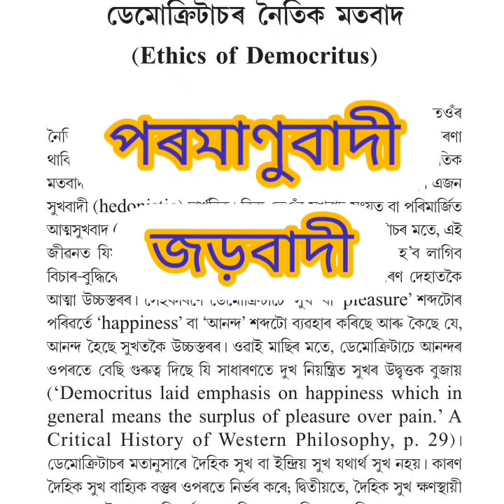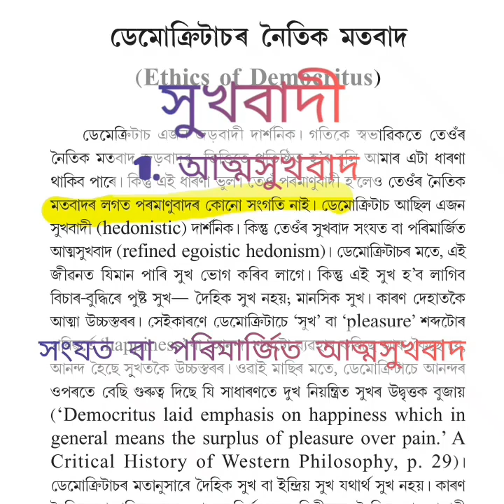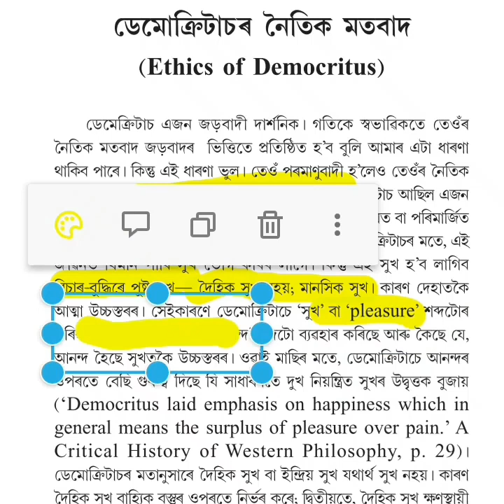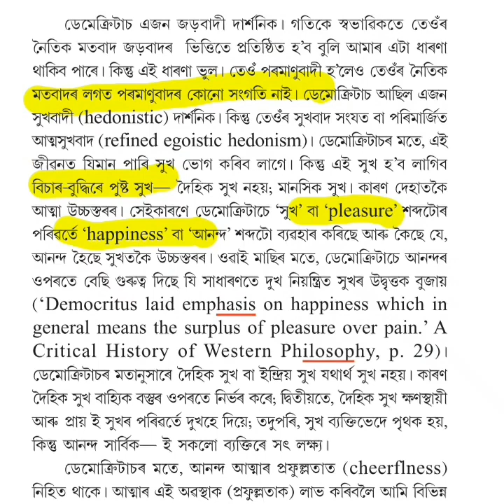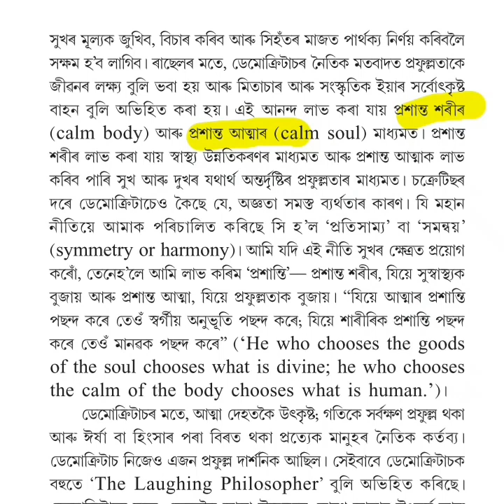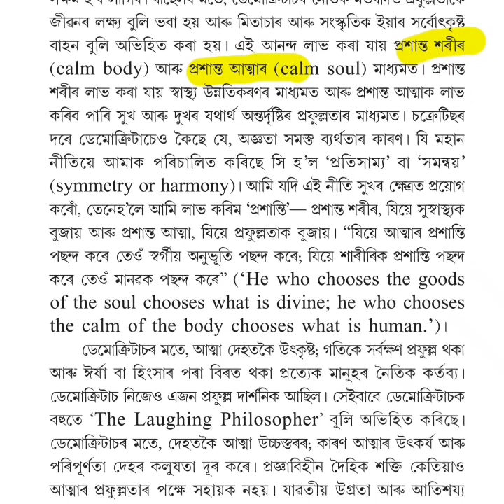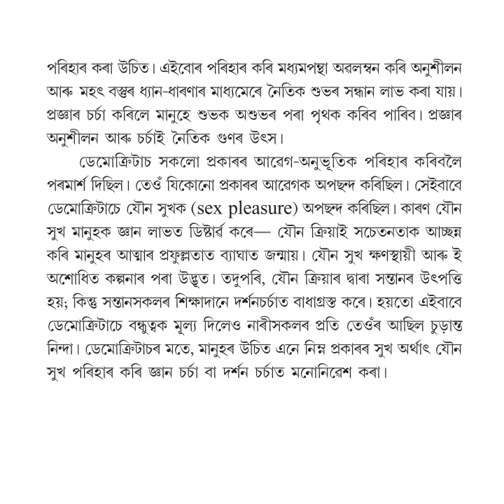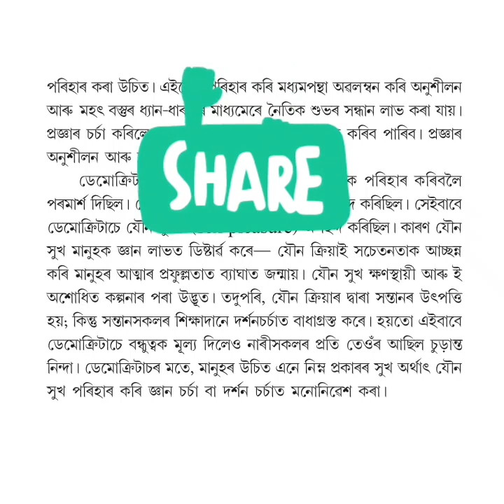ডেমোক্ৰিটাচৰ নীতিতত্ত্ব | Ethics of Democritus | Greek Philosophy | BA Hons. student of GU, DU, BU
For BA Honours Students of Gauhati, Dibrugarah & Bodoland University.
Chapter : Philosophy of Democritus
Paper : Greek Philosophy